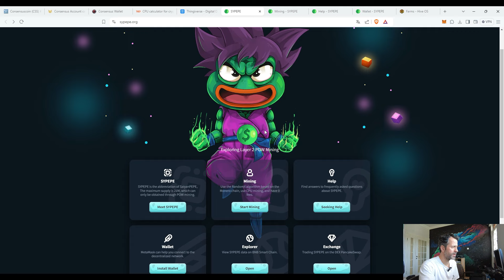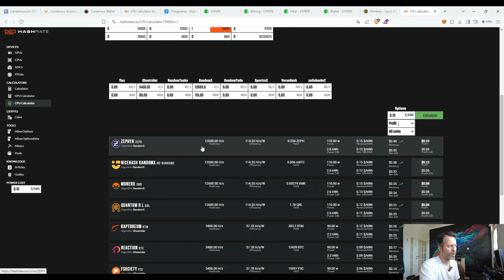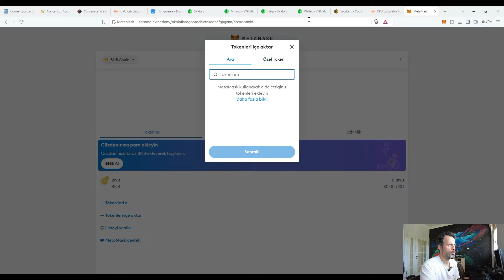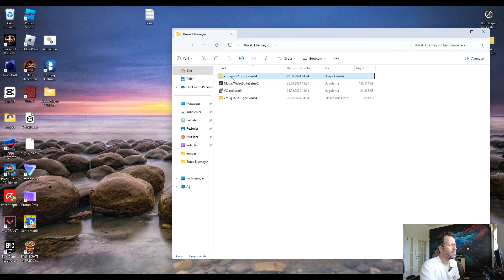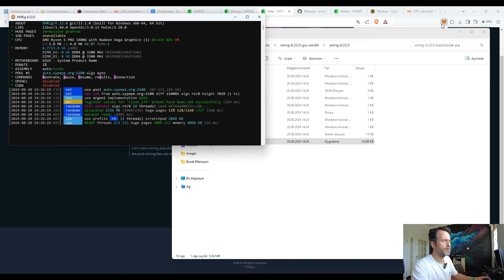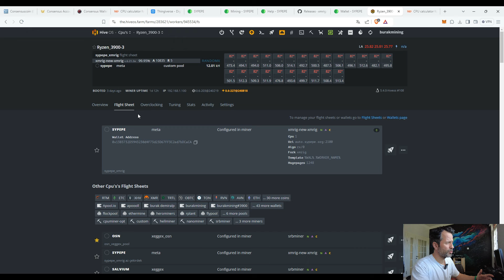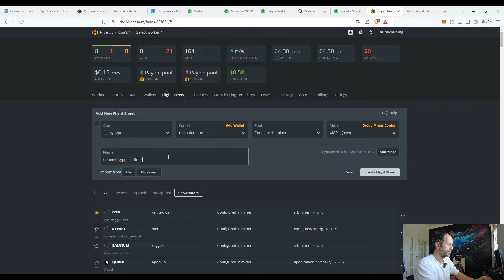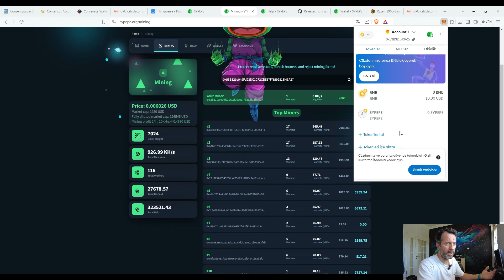En Karlı CPU Mining | SyPepe Nasıl Kazılır?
Bu videoda, şu an için en karlı cpu madenciliği yapılan sypepe nasıl mine edilir onu anlatıyorum, iyi seyirler.